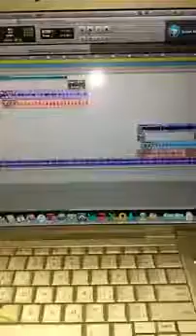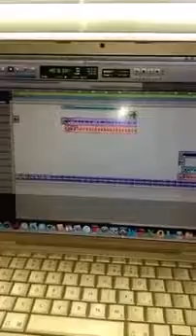No Mo Fukkery Vol 2 Ft YC Racks On Racks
Early mornings studio session. Had to knock me out a song real quick! Y'all get ready to get on the way time to turn up..NO MIX AT ALL. lol...featuring YC RACKS ON RACKS!!!